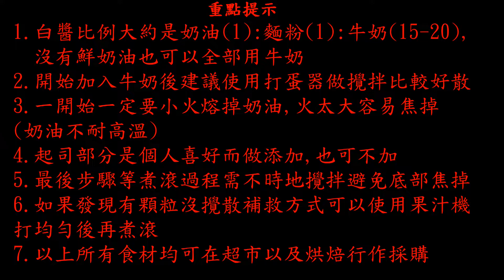什麼！！！！原來白醬這麼簡單，東尼教你如何做出餐廳白醬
什麼!? 原來白醬這麼簡單啊???
東尼教你怎麼做好吃的白醬
來來來~喜歡喝濃湯想吃白醬義大利麵的朋友一定要來看看
白醬一定要學起來,可以延伸很多料理
未來再來分享